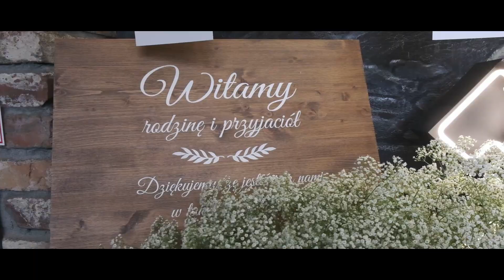Aleksandra i Bartłomiej - Weselny Klip - "Szary Świat" - sanach i Kwiat Jabłoni